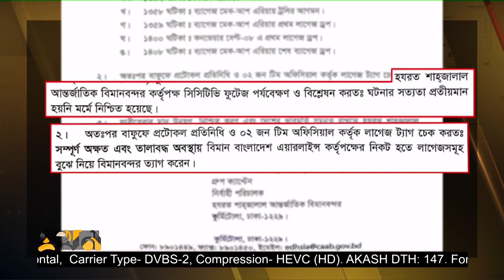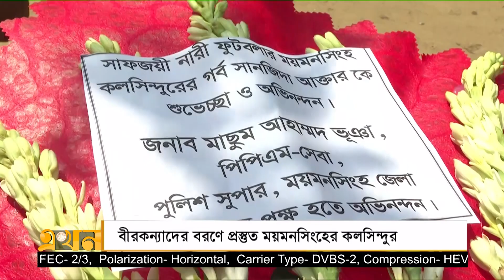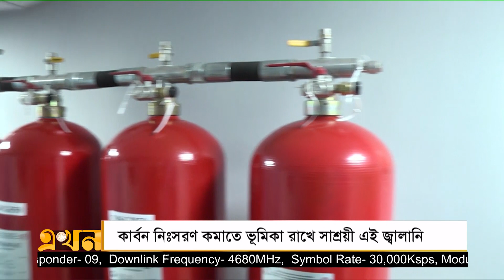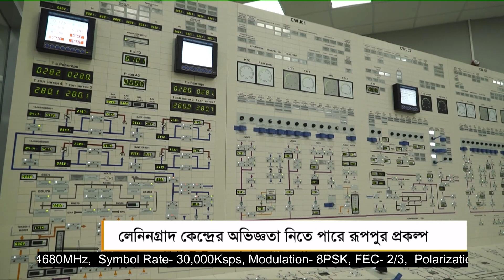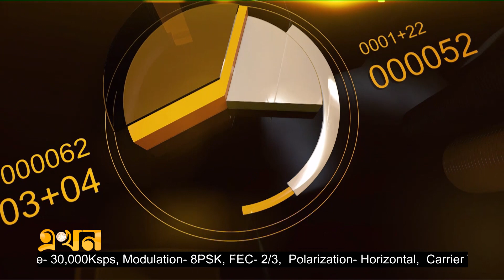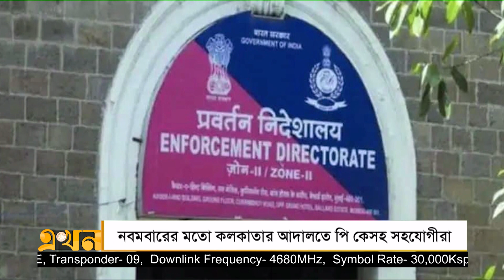সান্ধ্য বাজার (২৪ সেপ্টেম্বর) | Sandho Bazar | Ekhon TV Bulletin | Evening Hour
Our Office Address:
EKHON TV
City Park Lane
19 Hatkhola Road, Wari
Dhaka-1203
Bangladesh